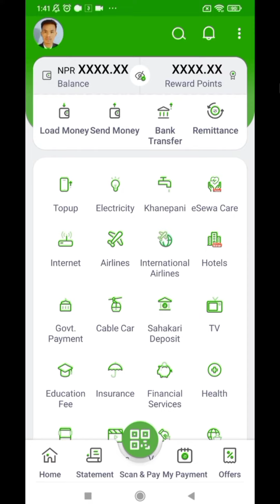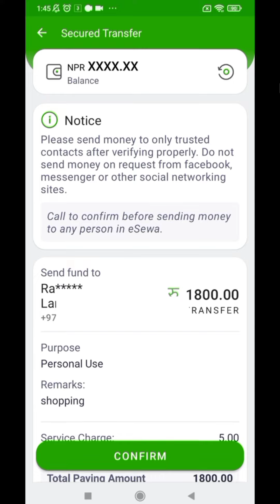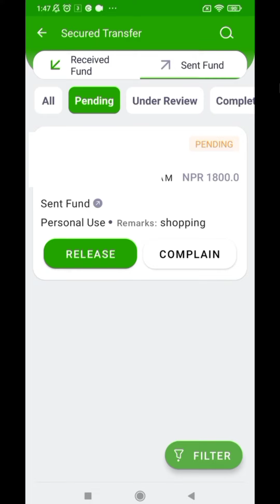How to secured transfer from esewa// how to do online shopping// secured transfer in esewa2023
How to secure transfer from esewa// how to do online shopping// secure transfer in esewa2023